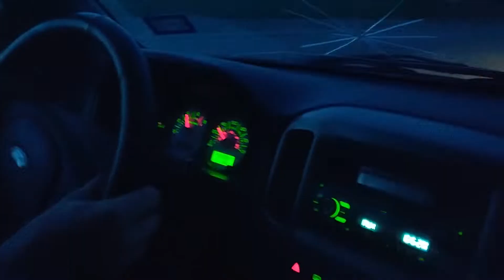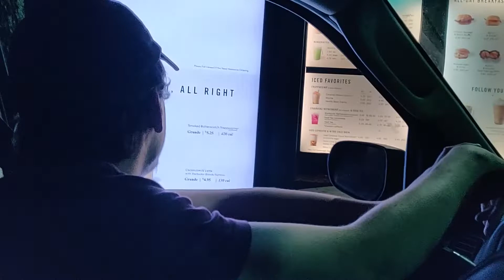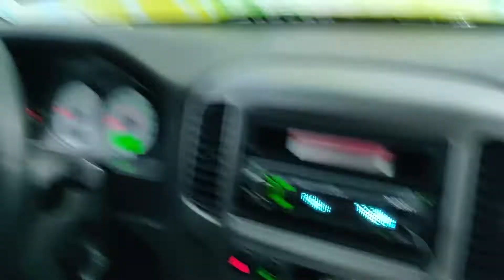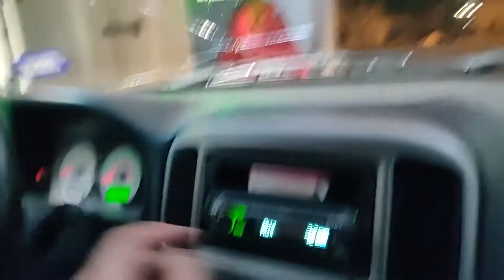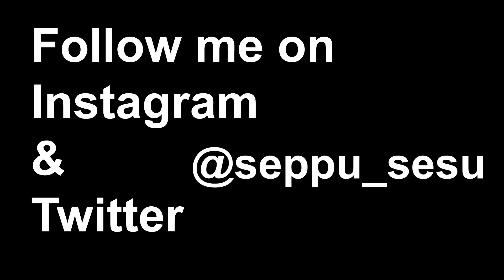Car wash [VLOG] (gone right) *ALMOST DIED* feat. Dennis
The era of dookie world is no more, 2005 Ford escape (hog) has been cleaned of it's filth. Definitely not an excuse to fuel my constant need for attention and validation. Love you guys.

please validate my efforts :)